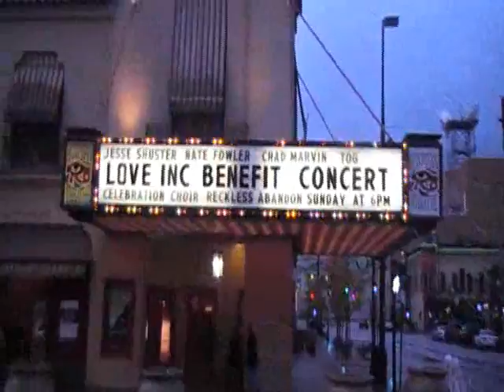Reckless Abandon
Video compilation of "Awake" and "Keep My Composure" by Reckless Abandon!